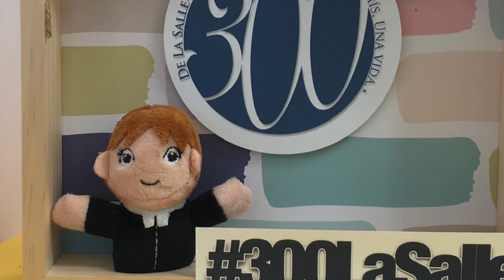Vídeo commemoratiu del tricentenari 300LaSalle / La Salle Bonanova